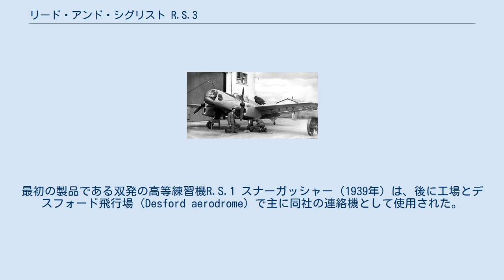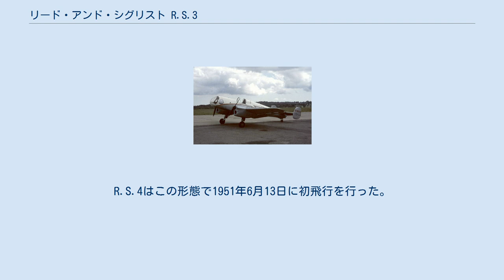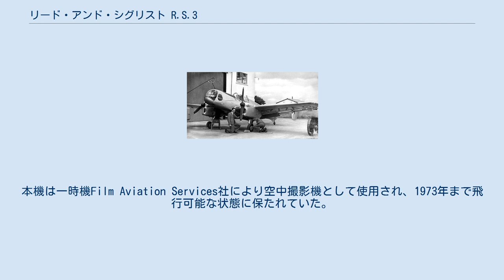リード・アンド・シグリスト R.S.3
リード・アンド・シグリスト R.S.3 リード・アンド・シグリスト R.S.3（1945年頃） リード・アンド・シグリスト R.S.3（Reid and Sigrist R.S.3）は、第二次世界大戦中に戦後の使用に向けて開発されたイギリスの双発3座の高等練習機である。
R.S.3は練習機として評価試験が実施されたが、この型式は生産に入らず後に実験機のR.S.4 ボブスレー（R.S.4 Bobsleigh）に改装された。
操縦士が伏臥位で搭乗するこの実験機では、戦闘機への重力加速度の影響を最小限に抑えるという効果が確認された。
 レスター デスフォードのリード・アンド・シグリスト社は戦間期の主要な計器製造会社であり、特に航空計器に特化したことで1937年にはニュー・モールデンにあるサリー工場に航空部門を設立することになった。
最初の製品である双発の高等練習機R.S.1 スナーガッシャー（1939年）は、後に工場とデスフォード飛行場（Desford aerodrome）で主に同社の連絡機として使用された。
 次の製品のR.S.3 デスフォード（この名称は社の所在地からつけられた）は、前作と似た規模とコンセプトの機体であったが、類似点はパイロット席と教官席の構成と低翼に配置された主翼のみであった。
S.R.3は、R.S.1の高出力のデ・ハビランド ジプシー・シックス シリーズI エンジンではなく出力130 hpのデ・ハビランド ジプシー・メジャーを2基搭載していた。
全体的な外観はずんぐりしたR.S.1よりも好ましいものとなり、その良好な操縦性は引き継いでいた。
 登録記号G-AGOSの試作機はVJ Day直前の1945年7月9日に初飛行を行い、自社企画の機体としてボスコムダウン空軍基地の航空機・兵装実験機関（A&AEE）で戦後の有名な飛行士であるヤーノシュ・ズラコウスキらのテストパイロットにより評価試験を受け、R.S.3は全般的に多発基本/中間練習機としてよく適した機体であると評価を受けた。
しかし、余剰となった戦時中の練習機が供給過多であったこともありイギリス空軍（RAF）の反応は鈍いものであった。
この試作機は1946年のファーンボロー航空ショーで公開され、空軍医学研究所に配備されたが、1949年5月に民間機として再登録されて以降は空軍の登録記号VZ728を与えられて使用された。
 R.S.4 ボブスレー（1951年頃） リード・アンド・シグリスト社自身が航空エンジニアリングと航空機器事業の確立を望んでこの機の開発を続けたが、戦後の同社の事業の中心は計器とカメラの生産であり、特にドイツのライカ製カメラのコピー品の製作であった。
 イギリス空軍の高速度飛行研究では機動時の高Gフォース対策を探してグロスター ミーティア F8 プローン・パイロットを含む操縦士が伏臥位で搭乗する数機の実験機を製作した。
低速度域での研究のために、R.S.3から新しい丸形の機首部に伏臥位の操縦士が単座で搭乗するように広範囲に改造されたR.S.4 ボブスレーが製作された。
この機首部は、先端の大部分を覆う透明なコーンと最小限の側方と後方視界を確保するための両側面の独立した窓が設けられていた。
R.S.4はこの形態で1951年6月13日に初飛行を行った。
有益なデータが収集できたが、R.S.4に搭乗する伏臥位のパイロットは操縦装置の初期設定が困難であった。
現在のハンググライダーのパイロットは、伏臥位が抗力を低減する外観を実現すると同時に理想の飛行制御方法であることを知っている。
 Film Aviation Services社で使用されるR.S.4（1964年頃） 飛行実験はファーンボローにある王立航空研究所 (RAE)により実施され、1956年1月にR.S.4がイギリスの民間機の登録記号G-AGOSに戻されるまで続けられた。
本機は一時機Film Aviation Services社により空中撮影機として使用され、1973年まで飛行可能な状態に保たれていた。
現在R.S.4 は、レスターシャーのコールヴィルにあるSnibston Discovery Park（レスター科学技術博物館の一部）に将来の修復と展示のために保管されている。
 出典: 諸元 性能